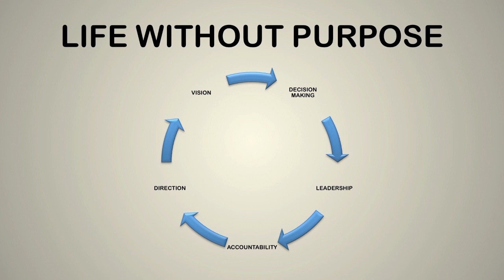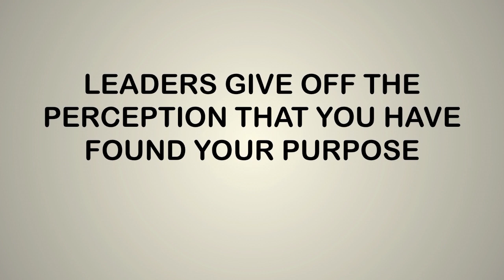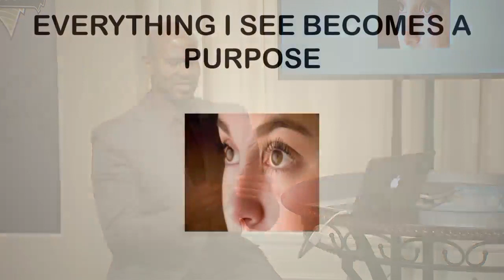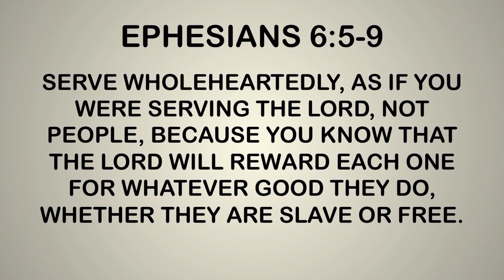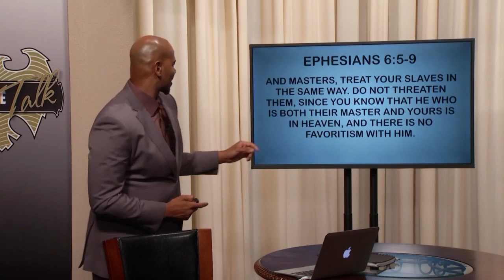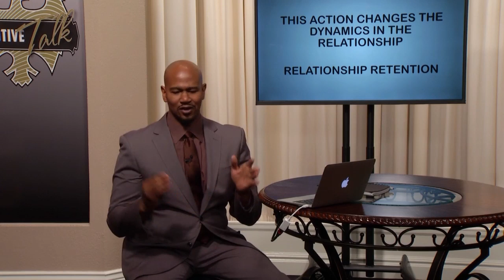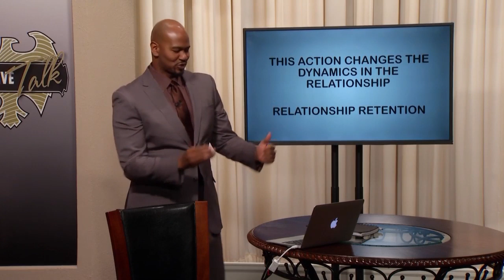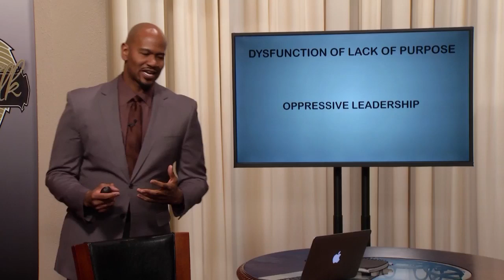Executive Talk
Join Maurice as he teaches on the topic "On Purpose Part 3"